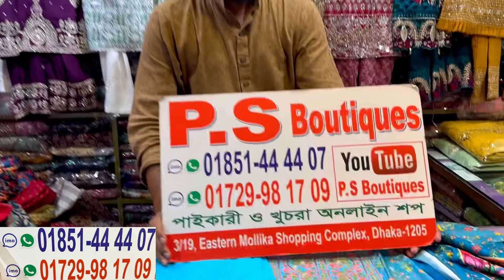Readymade karchupi/party wear luxury three piece collection 2024 | লাক্সারি কাজের পার্টি থ্রিপিস